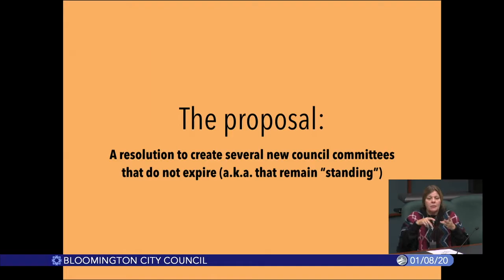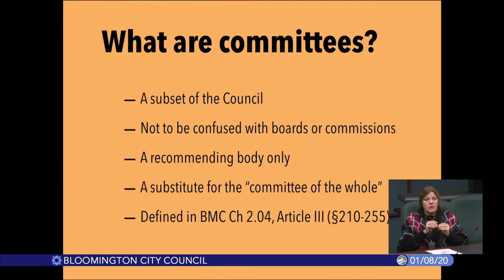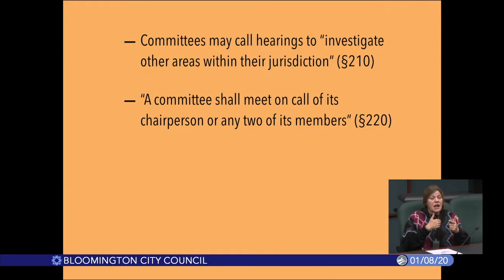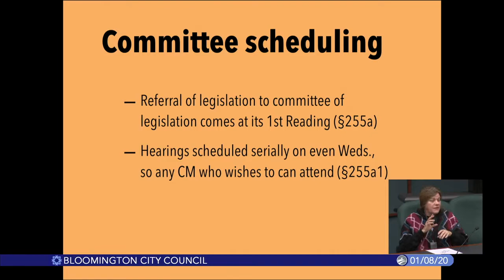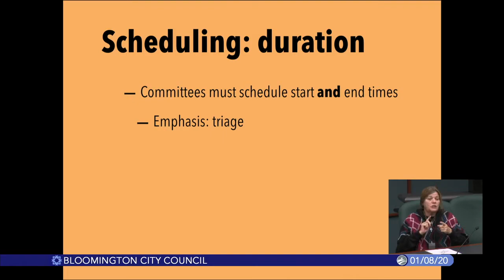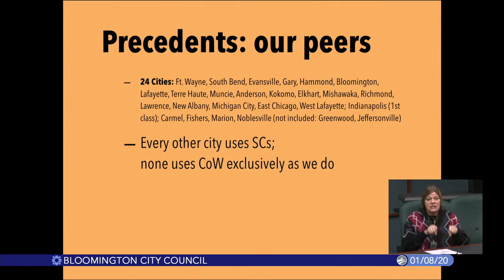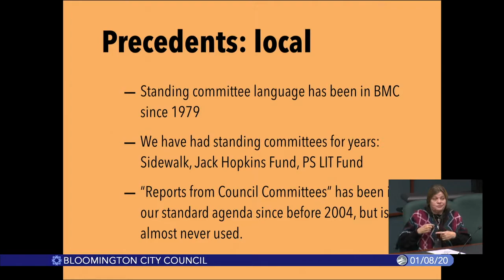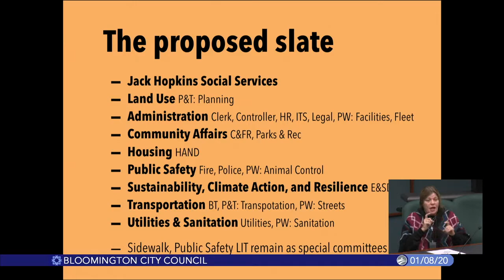Bloomington City Council. January 8, 2020